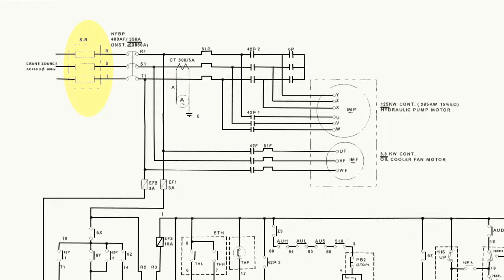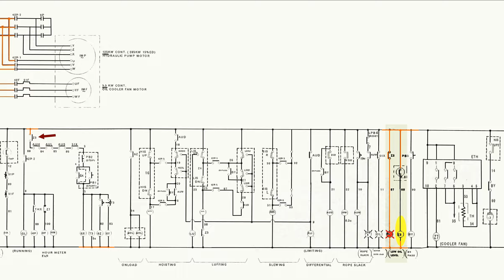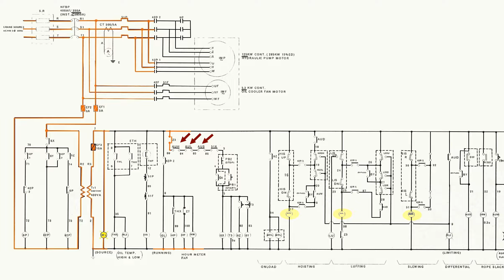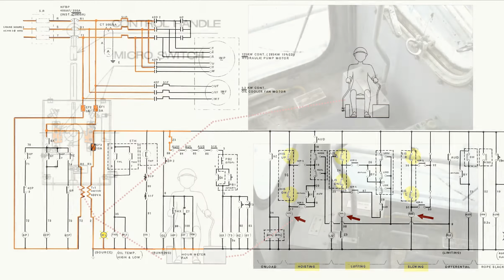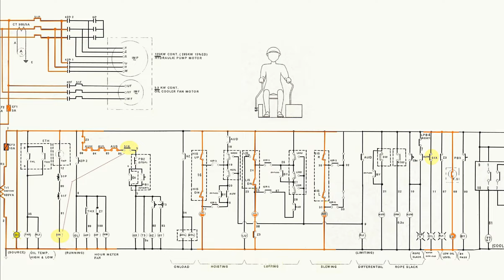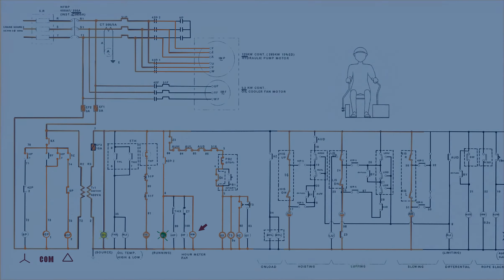Судовая электрика для начинающих. Схемы. IHI палубный грузовой кран. Ч.2. Балкер. Электромеханик.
IHI Electro-Hydraulic Deck Cranes.
Схема электрогидравлического палубного грузового крана.
В фильме в доступной форме рассказывается об электрооборудовании грузового судна балкера.
Считается, что будет полезным для начинающих электромехаников и механиков работающих на судах без электромехаников.

Также в тему документация по грабам применяемым на данном типе судна
Documentation SMAG grab type MZGL 12000-6-B.
SMAG grab type MZGL 12000-6-B Operating Instruction Accessories.
Bleijenberg BEHB 12.500 electro hydraulic clam bucket grab. User's manual.
Для скачивания необходимо зарегистрироваться через електронную почту.